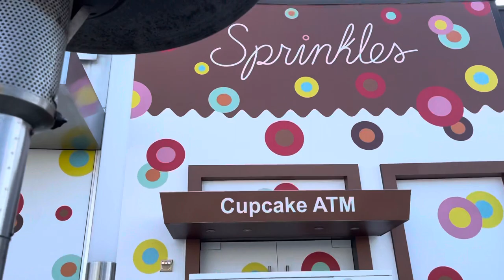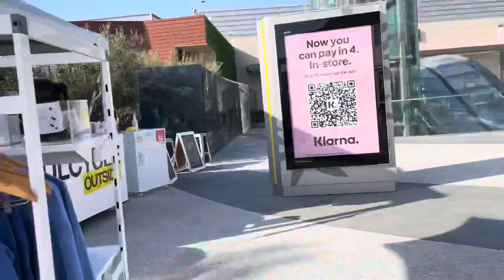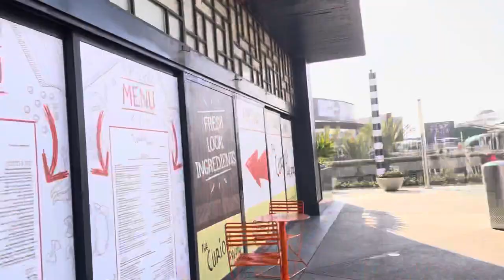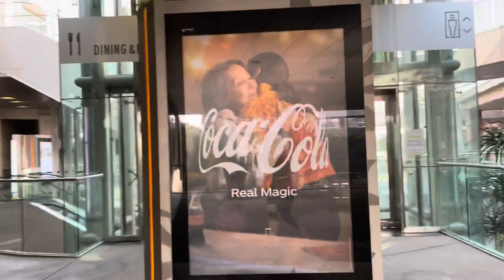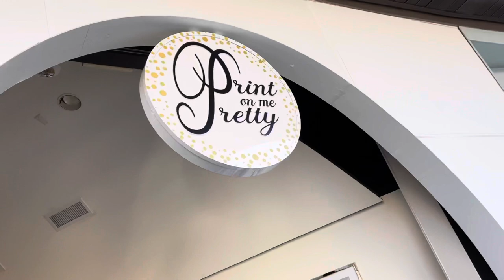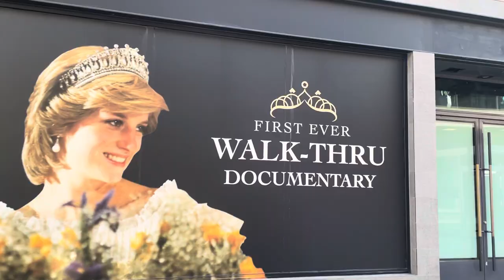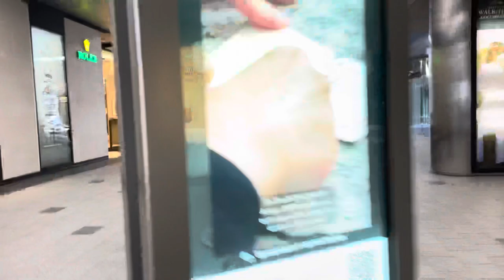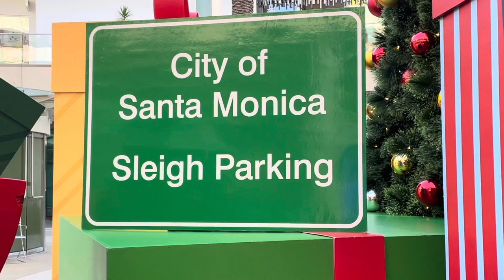Santa Monica Place Mall by Nyle Lynn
This is an outside Mall In Santa Monica California